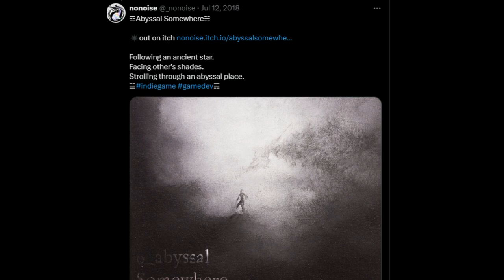El enigmático juego que lleva 8 años abandonado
Juntos hemos visto varias cosas curiosas en los videojuegos, desde obras bastante genuinas, hasta cosas que parecen haber sido sacadas de un hueco bien profundo en la tierra. En esta ocasión vamos a indagar en un título que debido a la poca información que se tiene, la mayoría de mis comentarios serán basados en lo que pienso y en lo poco que he podido investigar, así que este video será un poco más subjetivo de lo usual. Siéntase cómodo, y disfrute mi querido espectador.